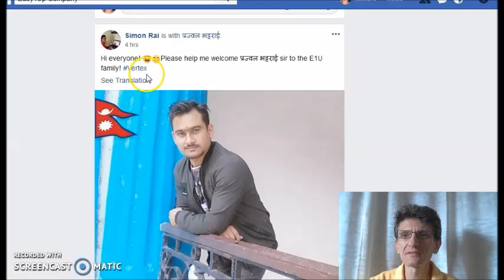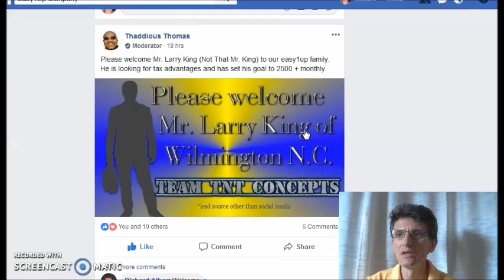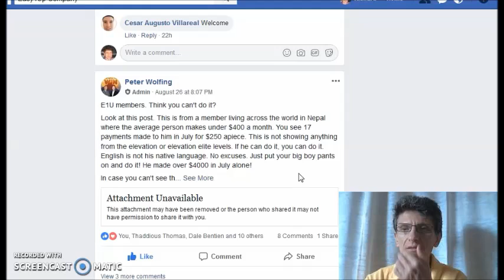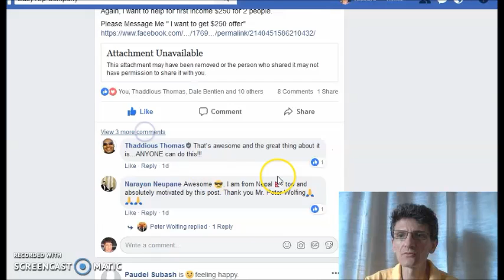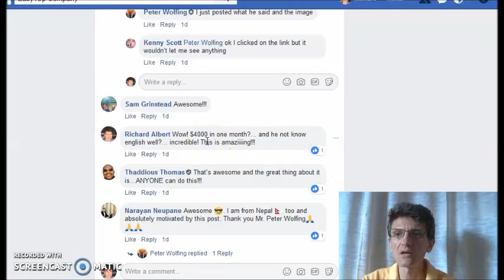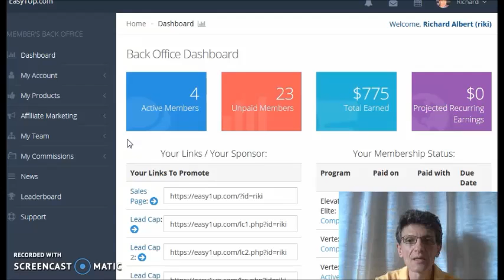How to earn money online {2018} How to make legit money (NEW RESEARCH) Working from Home in 3-steps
In this video, I will show you a LEGITIMATE way to make money online in 2018.

How this works?

how to,
make online,
make money online,
make money,